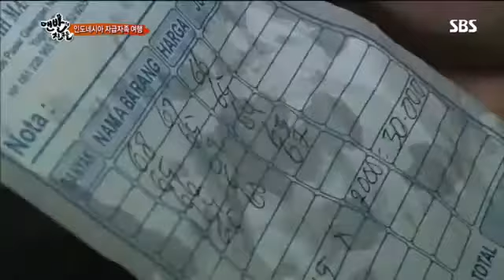맨발의 친구들 5회 #4